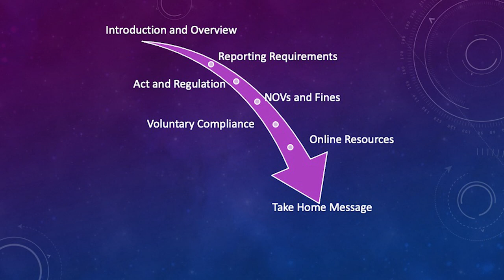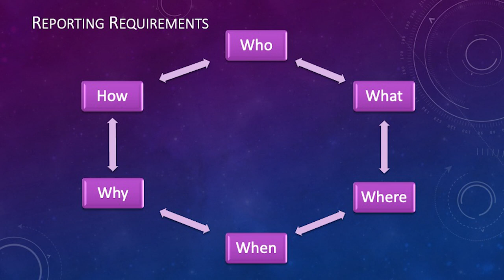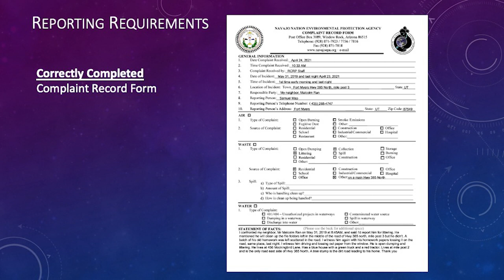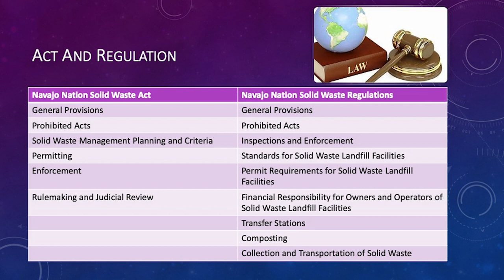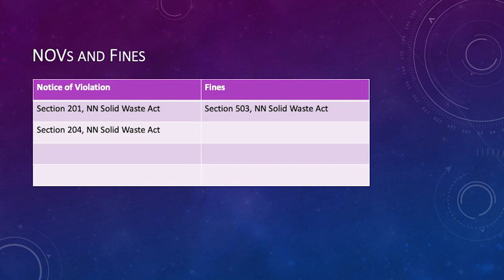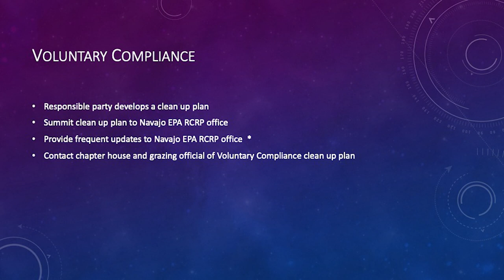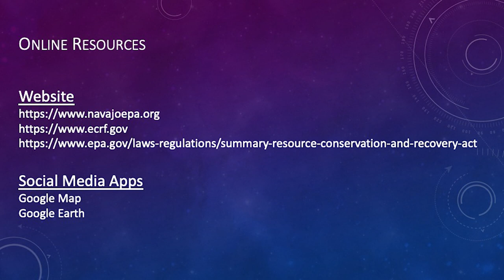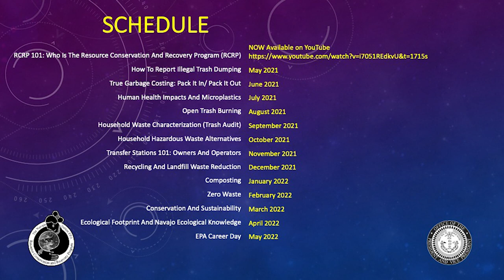"Talking Trash" Series - Part 2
The Office of the First Lady and Second Lady, in partnership with the Navajo Nation Environmental Protection Agency and Navajo Nation Resource Conservation Recovery Program, to offer information on how to report Illegal Dumping on the Navajo Nation. Also the staff from the Navajo Nation Resources Conservation Recovery Program will show video off a illegal dump site on the Navajo Nation.

Aerial video of illegal trash site: 32:20